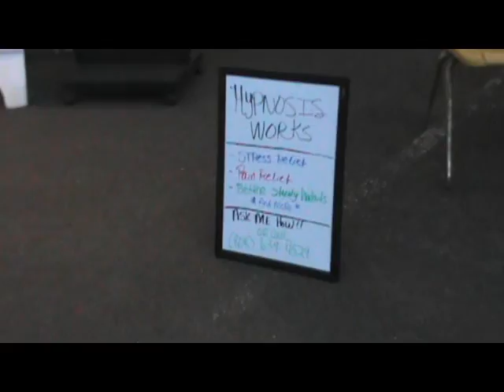street hypnosis kauai - Hypnotizing a skeptic ;)